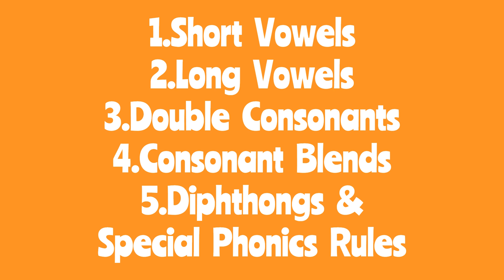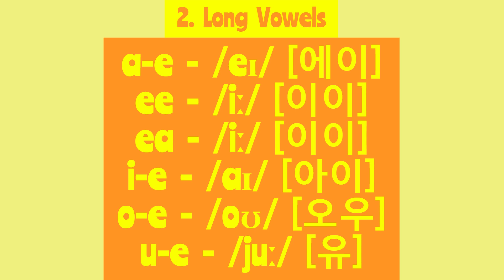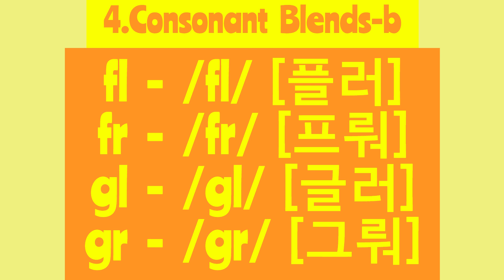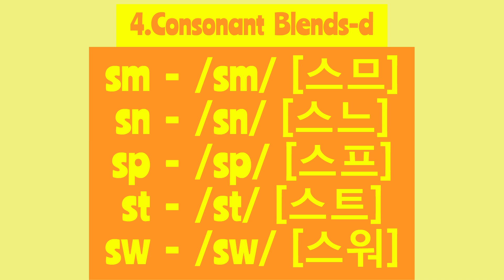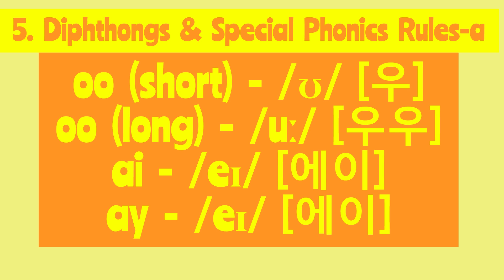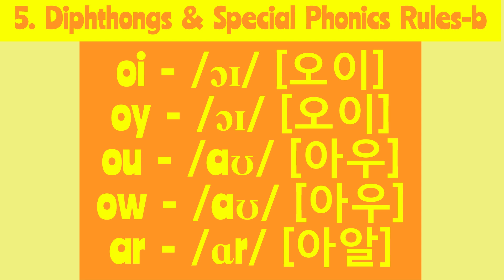(유아/유치원/초등)해와달의 깜깜 소동(파닉스단어편)/영어 스토리/파닉스/초등영어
1단계: 단모음 (Short Vowels)
1. a - cat
2. e - bed
3. i - sit
4. o - got
5. u - but
2단계: 장모음 (Long Vowels)
6. a-e - cake
7. ee - tree
8. i-e - bike
9. ea - eat
10. o-e - home
11. u-e - cute
3단계: 자음 더블 (Double Consonants)
12. ll - bell
13. ss - mess
14. ff - off
4단계: 자음 블렌드 (Consonant Blends)
15. bl - black
16. br - bring
17. cl - climb
18. cr - cross
19. dr - drop
20. fl - flag
21. fr - frog
22. gl - glass
23. gr - grass
24. pl - plane
25. pr - press
26. sc - scared
27. sk - sky
28. sm - smile
29. sn - snack
30. sp - sport
31. st - star
32. sw - sweet
33. tr - trap
5단계: 이중모음 및 기타 발음 규칙 (Diphthongs & Special Phonics Rules)
34. oo (short) - moon
35. oo (long) - cool
36. ai - rain
37. ay - today
38. oi - coin
39. oy - joy
40. ou - outside
41. ow - down
42. ar - garden